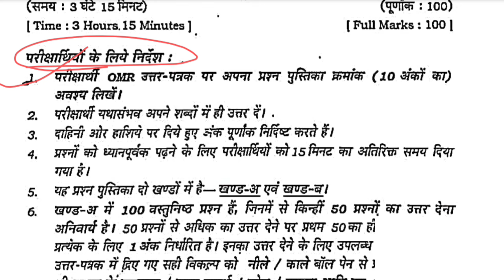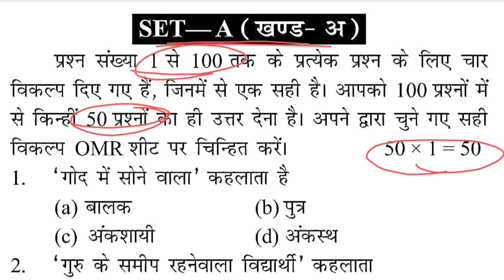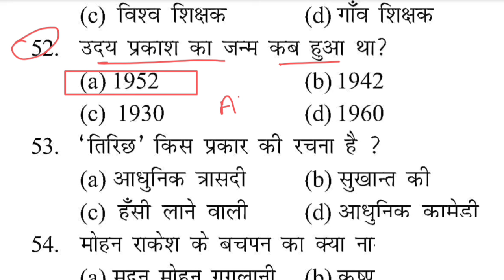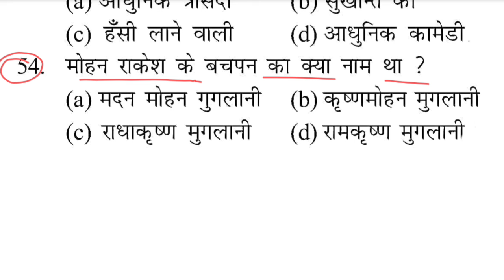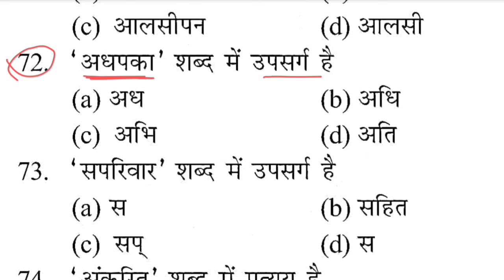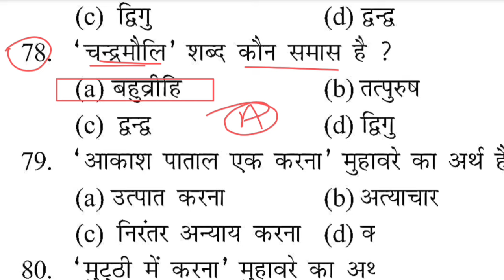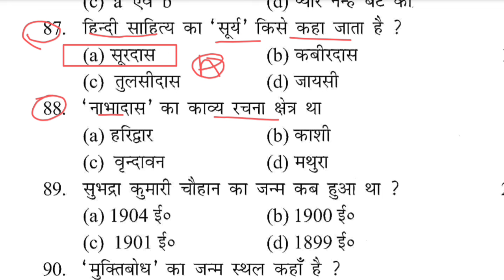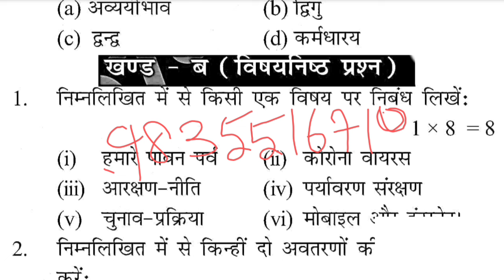6 February Class 12th Hindi Viral Question Paper 2025 | 12th Hindi Viral Question 2025 Bihar Board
6 February Class 12th Hindi Viral Question Paper 2025 | 12th Hindi Viral Question 2025 Bihar Board

Whatspp Group -

Bihar Board Class 12th hindi ka Objective Answer key 2025
Bihar Board Class 12th Hindi Original Question Paper annual exam 2025 | Bseb Bihar Board inter 2025
Class 12th annual exam 2025 hindi Viral paper || Class 12th ka hindi answer key 2025
Class 12th hindi final exam 2025
12th class hindi original question paper annual exam 2025
Class 12th hindi Question Paper Download Annual Exam 2025
Class 12th final exam hindi subjective question bseb class 12th hindi subjective question bihar board 12th exam 2025 hindi subjective 12th original question paper
class 12th hindi question bseb class 12th hindi Varshik Priksha subjective bihar board paper solution
bseb 12th hindi annual exam question paper 2025
Bihar board class 12th hindi annual exam question paper with answer
Bseb 12th hindi final exam question paper 2025
mithun study center
12th hindi annual exam question paper with answer
12th hindi final exam 2025 Class 11th hindi annual exam 2025 question paper with answer
7 February Class 12th Hindi Viral Question Paper 2025
12th Hindi Viral Objective Question 2025
12th February ka Hindi Viral question paper 2025
7 February Hindi Viral question 2025
7 February Hindi 2025
7 February Hindi Question paper 2025
Class 12th Hindi model Paper 2025
7 February Hindi viral question 2025
hindi objective question 2025
Hindi viral question paper
Hindi vvi question paper 2025
Inter hindi vvi objective question
Bihar board hindi viral question paper 2025
Important hindi question 2025
Hindi viral question paper 2025
inter question paper 2025 Inter question bank 2025
Class 12th important questions 2025 Bihar board Hindi
Inter board exam 2025
Important questions Hindi 2025 Board exam 2025 Hindi
Class 12th vvi objective answer key
7 February class 12th hindi objective question 2025
hindi vvi objective question 2025
hindi subjective question question 2025
7 Febuary Hindi viral question pepar 2025
class 12th Hindi objective question
bihar board matric hindi objective question 2025
class 12th viral question 2025 hindi class 12th
bihar board hindi subjective question bihar board
hindi class 12 bihar board 2025
class 12th hindi
viral question paper 2025
class 12th math viral
objective question 2025
class 12th hindi viral
subjective question 2024
bseb math viral question 2025 class 12th
class 12th vvi subjective question 2025 math 2025 viral subjective question 2025
12th hindi viral
objective question 2025
class 12th hindi subjective question 2025 12th
math viral objective question
12th bseb math vvi objective question 2025 class 12th math vvi objective question 2025 class 12